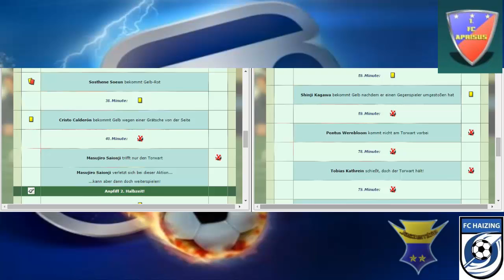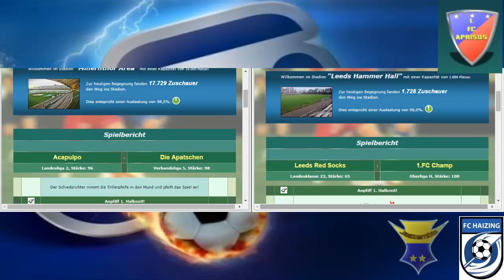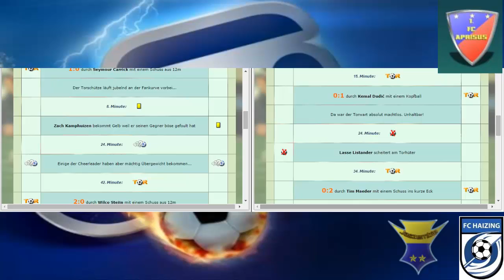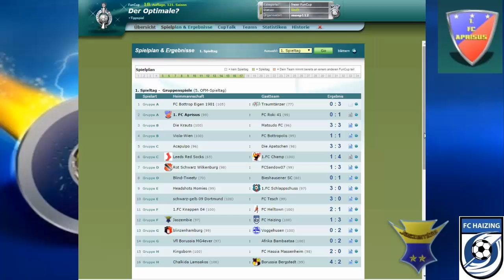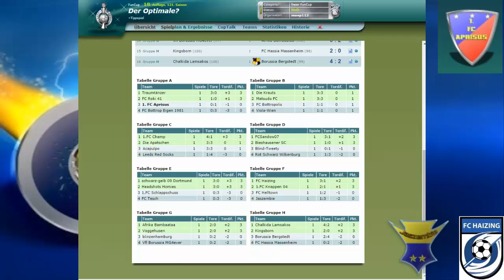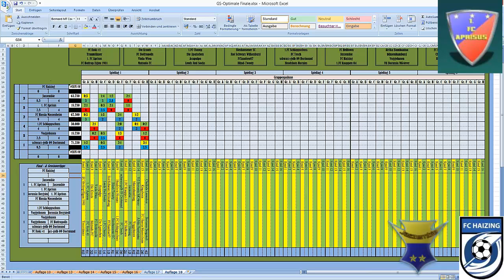S18 Gruppenspieltag 1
So auf gehts in die 19 Saison Spieltag 1,

 Aprisus